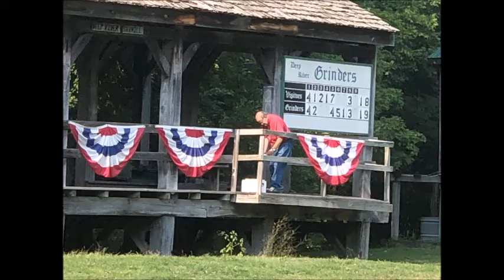A Vintage Baseball Game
Enjoying a sunny afternoon watching a vintage baseball game!